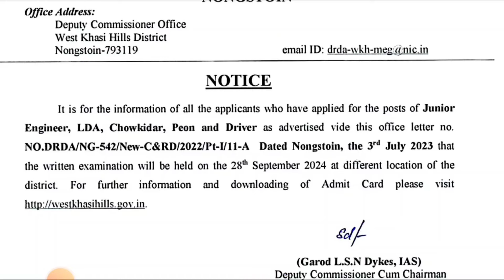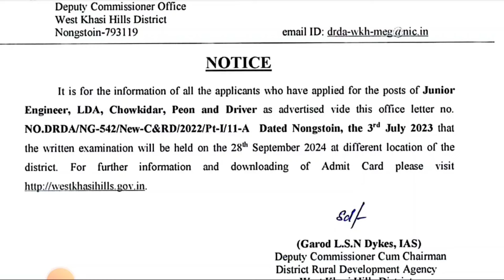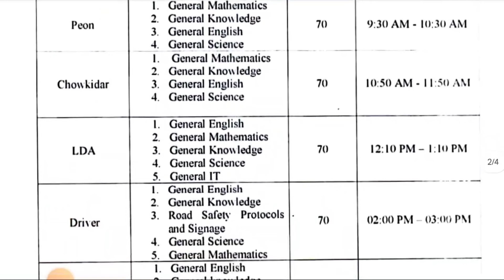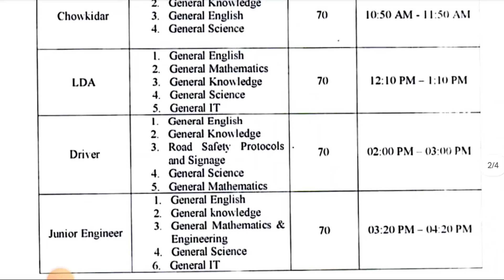LA IOH ADMIT KI POST BA LAIT HA WEST KHASI HILLS | POST PEON BAD KI WEI KIWEI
Ka official website ban download admit card

Dsc ribhoi extend the last date to apply till 30 srptember 2024

Google form link kiba kwah ba ngan pynregister

khublei shibun#scholarship